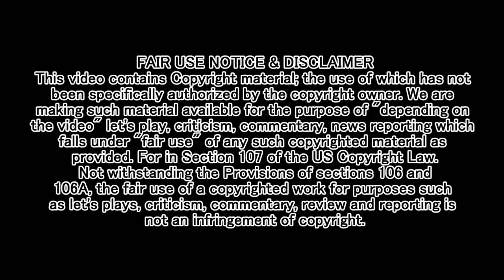Irrational Thinker Tries To Defame The Dark Reindeer | Novakast